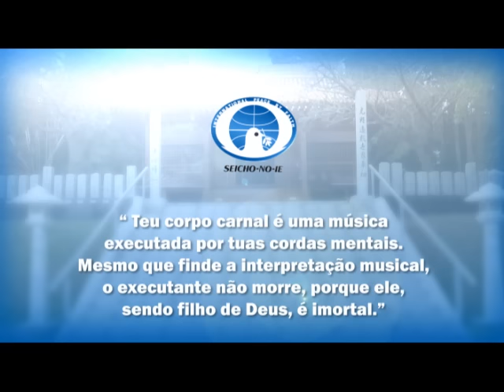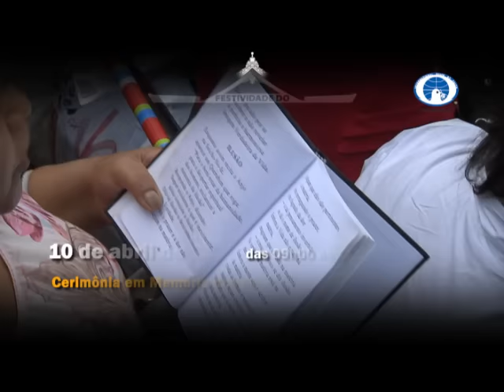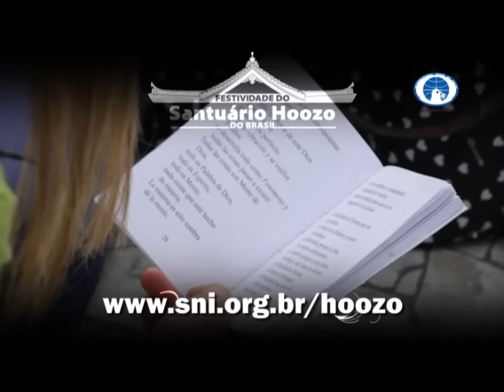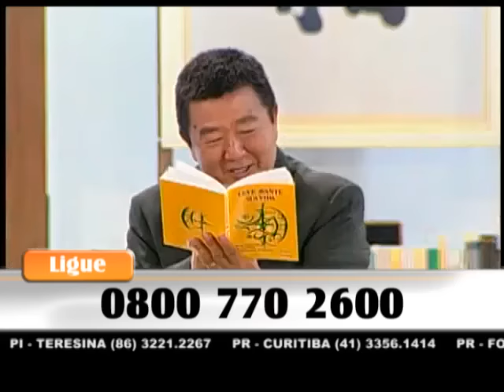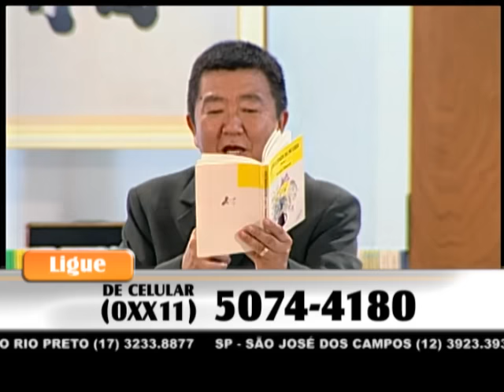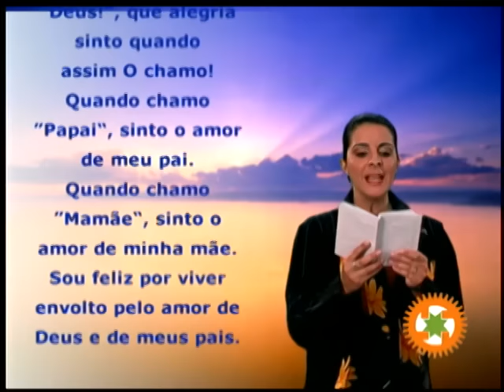04/03/2016 - SEICHO-NO-IE NA TV - Aprendendo a gostar de si mesmo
Olá! Feliz dia! Um dia abençoado para você que acompanha o modo feliz de viver. Em sua palestra de hoje, o preletor Enio Maçaki Hara, a partir dos ensinamentos contidos no livro "Leve avante sua vida", de autoria do Mestre Masaharu Taniguchi, nos orienta: "Aprendendo a gostar de si mesmo".
Muito obrigado!